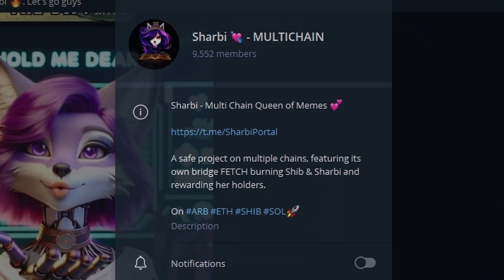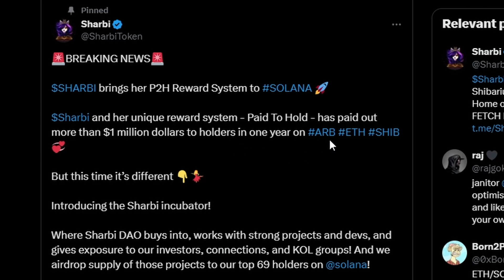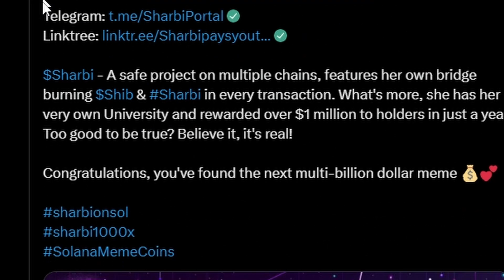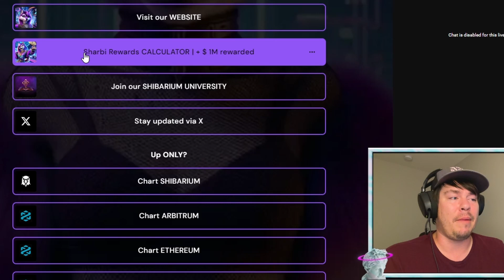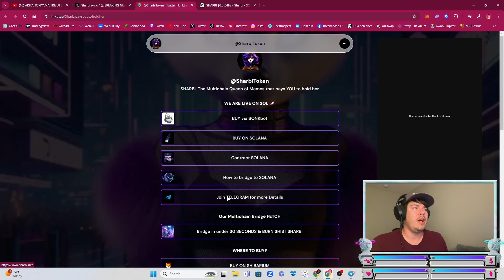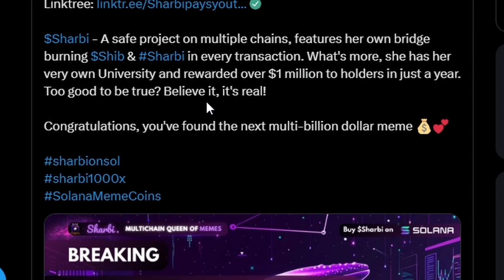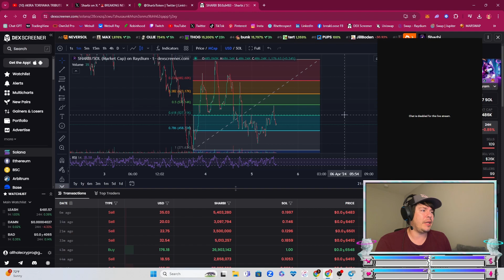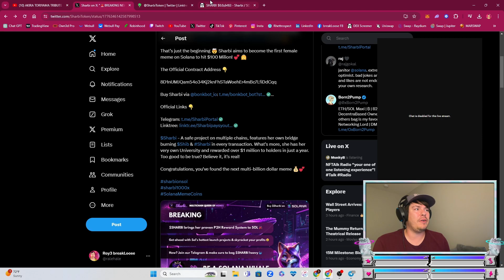SHARBI Pay to Hold on Solana!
The Queen of Memes just got an upgrade on Solana and is now the Sun Goddess; Pay to Hold Meme Goddess that is!
Sharbi was already a BEAST of a bitch on 3 different chains, hitting upwards of 20 Million market cap, but now she has added a KEY utility that is not only rare but game-changing for the project and it's community as whole.  Check it out!

CA: 8D1nUMJQam54o34Kj2knFhSTaWoehEr4mBc7LfiDdCqq